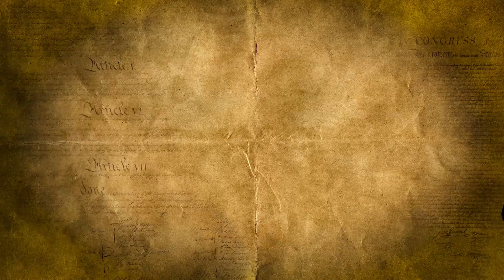Hillary Roots for Lester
Hillary silently cheers Lester on as he grills Trump.